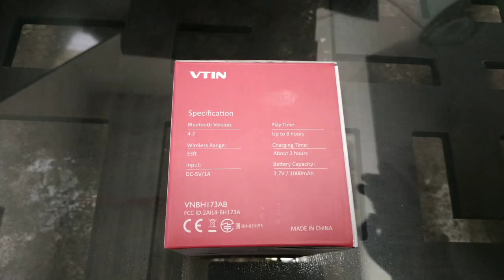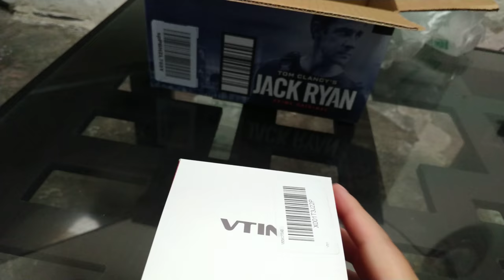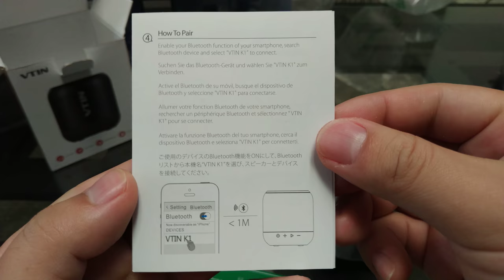Mini Bocina VTIN Bluetooth Micro-SD AUX-IN IPX5 Impermeable 5W Aluminio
Compra (Buy):